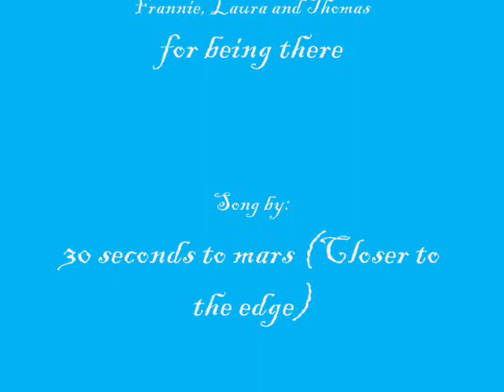Potato point 2011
Just a collection of videos from my awesome holiday at Potato point with a couple of friends